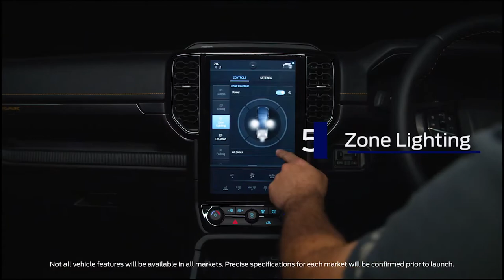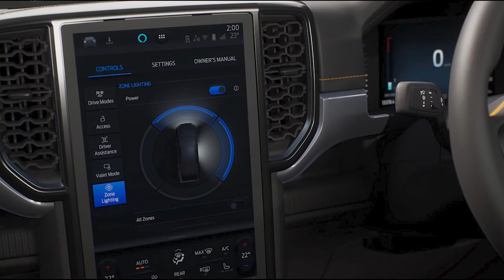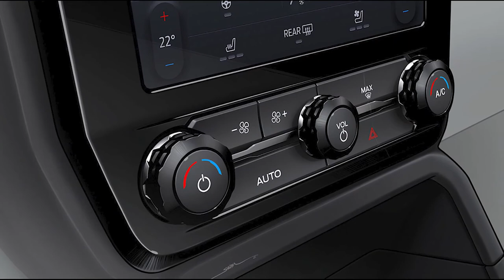2022-2023 FORD RANGER INTERIOR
DETAILS ABOUT THE CAR:
Customers wanted a flexible, modern cockpit that caters to both work and family duties. So, Ranger needs to serve as both a workspace and a haven, providing smart and connected features with more comfort and storage options than ever before.
The heart of the Ford Ranger's connective experience is the large 10.1-inch or 12-inch touchscreen in the centre stack. It complements the fully digital instrument panel and is loaded with Ford's latest SYNC4 system, which comes customer-ready with its voice-activated communications, entertainment and information systems. FordPass enhances the ownership experience with features like Remote Start, Vehicle Status, and remote lock and unlock functions via a mobile device.
Many of the traditional driving mode controls have been moved from the dash and centre console to their own dedicated display on the SYNC screen. With one button press, drivers can go to Ranger's dedicated screen for all off-road and drive modes where they can monitor the driveline, steering angle, vehicle pitch and roll angles and other controls.
The screen also is linked to a 360-degree camera to make parking a breeze in tight urban spaces or to assist when negotiating particularly tricky terrain while out exploring. In addition, customers can control Ranger's new exterior zone lighting system via the touchscreen or the FordPass app, which means they don't have to work, camp or do anything in the dark. Ranger technology will also be future-proofed to accept Ford Power-Up wireless software updates thanks to the embedded FordPass Connect modem.
The design team also created clever storage and useful features for owners. There are not only places to store your phone or charge it wirelessly (where compatible), but there's a large centre console bin to stash things. In addition, the door pockets are designed to carry more, the wide dash conceals an upper glovebox and there are storage bins under and behind the rear seats.
That was the inspiration for creating an integrated side-step behind the rear tyres of the next-generation Ranger, to create a strong, more stable way for them to access the box. In addition, the Ranger team worked to ensure that a wider variety of cargo could fit and stay secure in the load box.
Additional thoughtful, customer-focused touches include a new, tough plastic-moulded bedliner that helps protect both the truck bed from scratches and owners' knees from kneeling on a steel truck bed. Extra cargo tie down points - on strong steel tube rails - provide convenient points to secure loads. Durable, flexible load box caps around the sides of the box and across the tailgate conceal structural attachment points for canopies and other aftermarket accessories.
In addition, Ford Ranger offers a new cargo management system designed with dividers to hold various sized items - like timber or toolboxes. Owners also can create smaller compartments to store objects, which would otherwise have to go in the cab, using a system of ultra-strong spring-loaded cleats that clip into rails bolted to each side of the cargo box. The tailgate can also double as a mobile work bench with an integrated ruler and clamp pockets to measure, grip and cut building materials.
Zone lighting - controlled via the in-cabin SYNC™ screen or through the FordPass app - provides 360-degree lighting around the truck to help give customers better visibility around the vehicle. Load box lighting is provided under the left- and right-hand rails and provides plenty of light for finishing up jobs in low light or finding things in the cargo box at night.